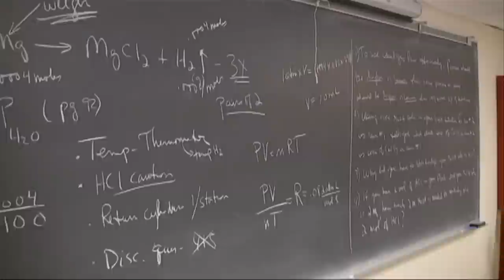Biotech Documentary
Biotech Program Doc I did for class.